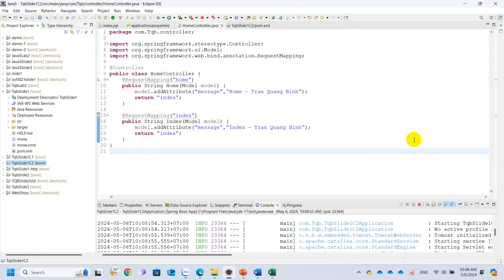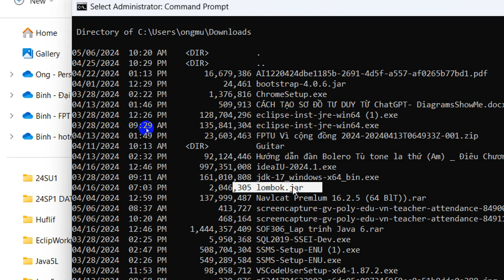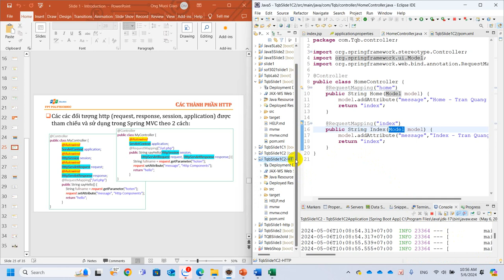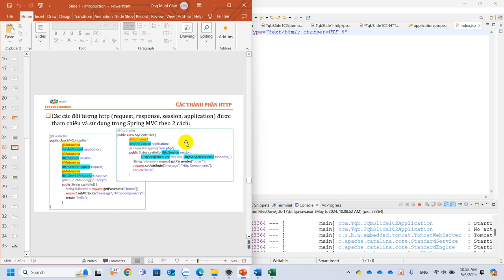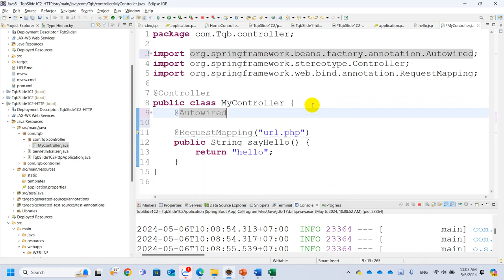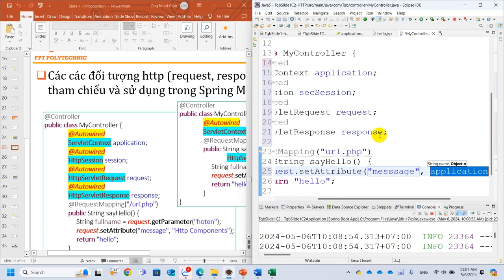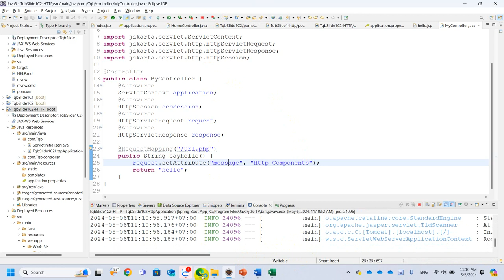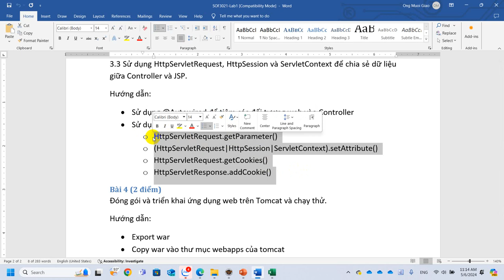Spring Boot Tool - Sử Dụng Lombok - HttpServlet